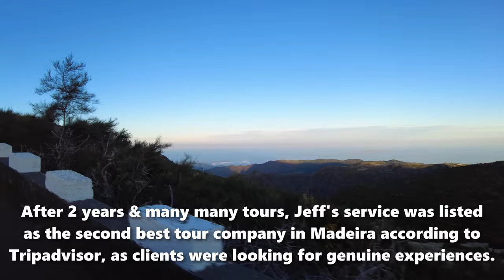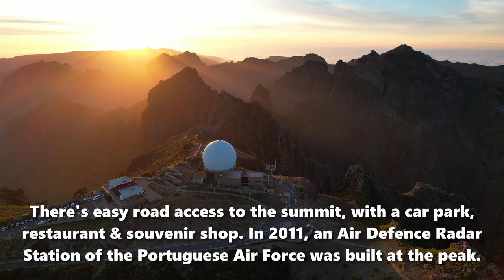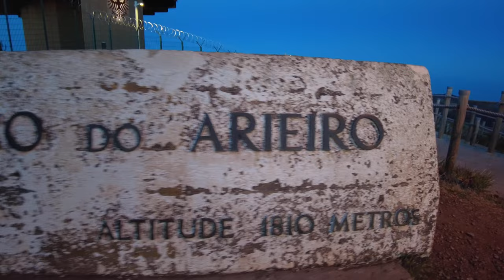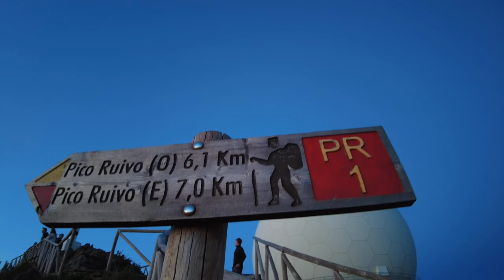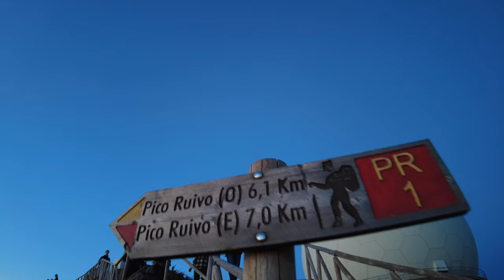🇵🇹 Why You Need a Tour Guide in Madeira with@Hittheroadmadeira - Madeira 2023 (Part 14) 26/4/23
14th episode in a series of vlogs as I return to Madeira for 2023, giving candid & humorous observations, combined with travel tips & information (26/4/23).

Get commission free transactions & cashback using CURVE Mastercard using my link to get a £5 welcome gift!

Poncha time was at:
Snack-bar e Mercearia Barreto's

The following music was used for this media project:
1. Alexey Anisimov - Graceful Style
2. Loxbeats - Dehydration
4. Nomyn - Evoke
Stream: fanlink.to/Nomyn-Evoke
5. Scott Buckley - Race The Sun
6. Balynt - Time To Go